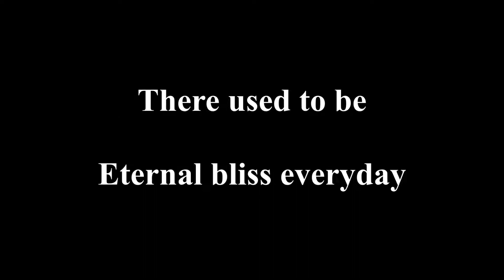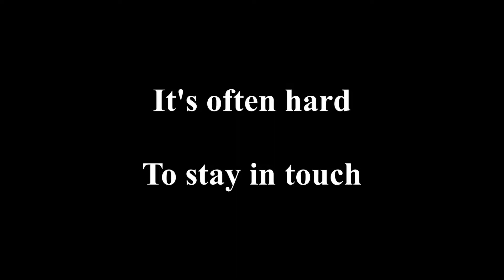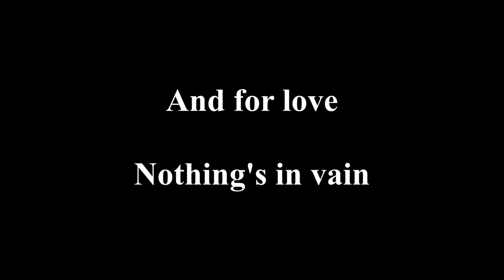Unisonic - The Morning After [Lyrics]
Unisonic - The Morning After - Unisonic (2012) - Japanese Bonus Track

Members:
Vocals: Michael Kiske
Guitars: Kai Hansen
Guitars: Mandy Meyer
Bass: Dennis Ward
Drums: Kosta Zafiriou